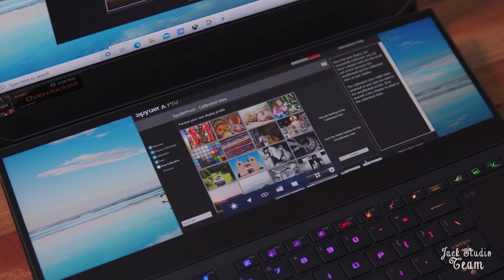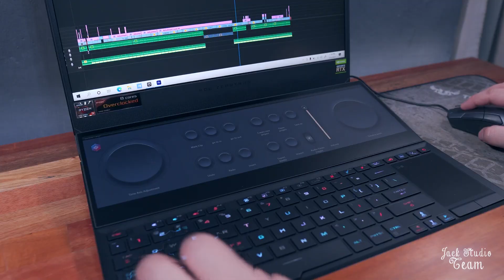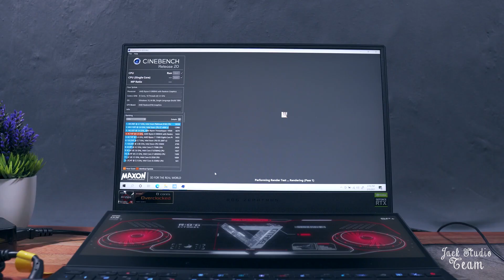LA LAPTOP MÁS POTENTE Y PRODUCTIVA DEL 2021 ZEPHYRUS DUO 15 SE CON RTX3080